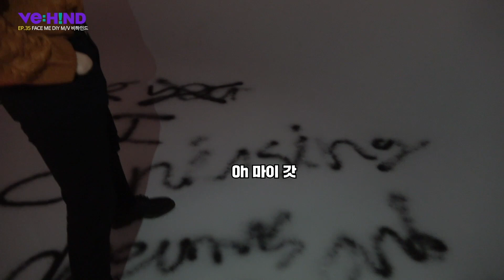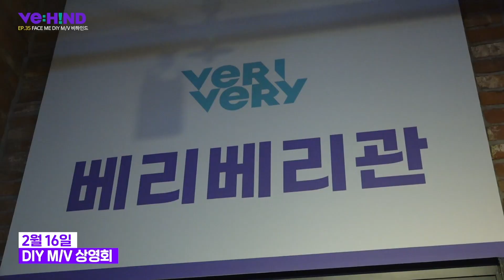[VE:HIND] 베리베리 'FACE ME' DIY M/V 비하인드